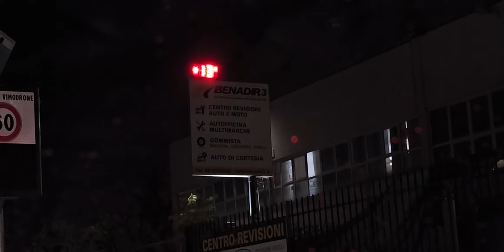Martedì notte 25 04 23